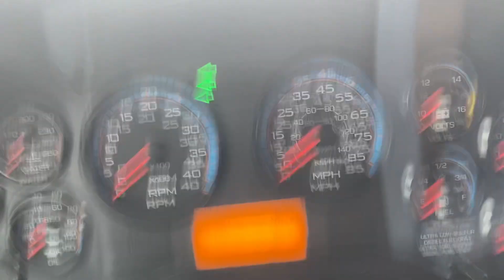515 Tour/Walkaround — 2010 IC CE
Bus 515 — NSYR
2010 IC CE
7.6L MaxxForce DT
Used as a spare
Do not reuse any content without permission